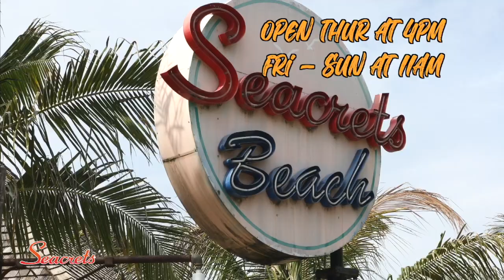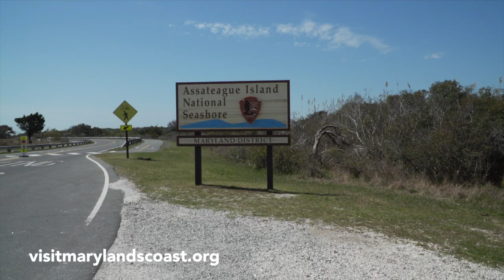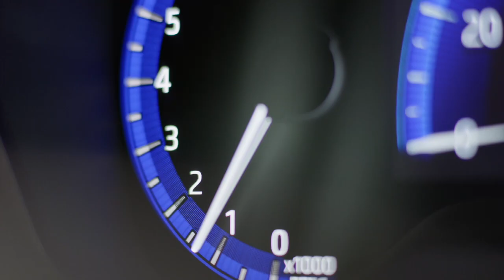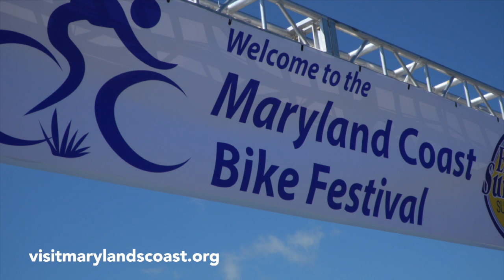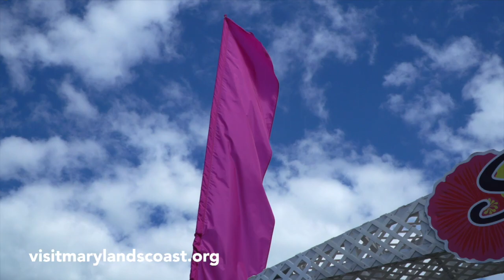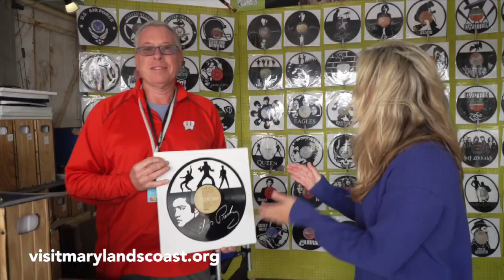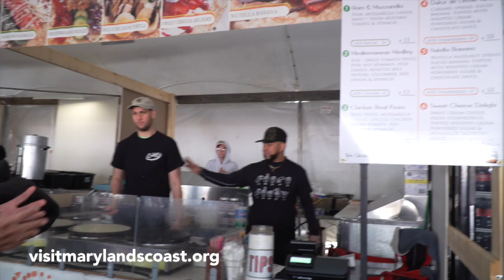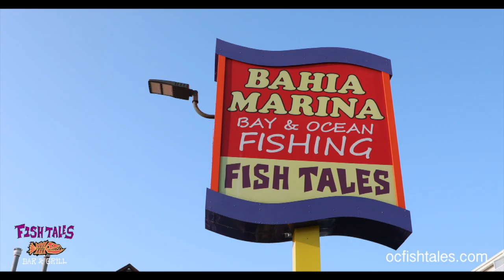Maryland Coast Adventures Show 4